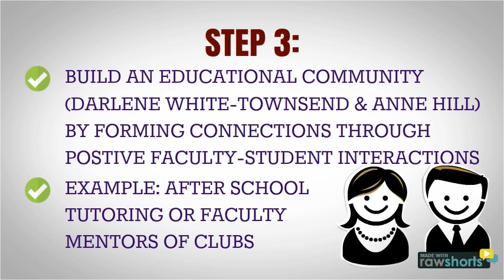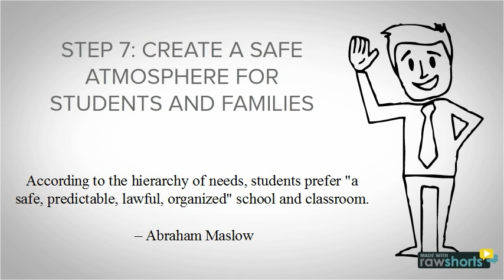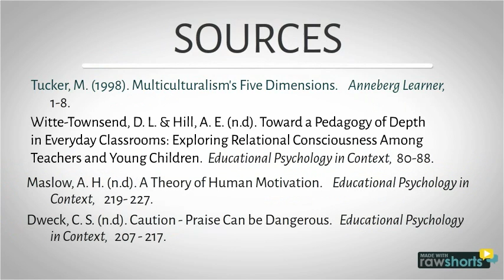New action plan